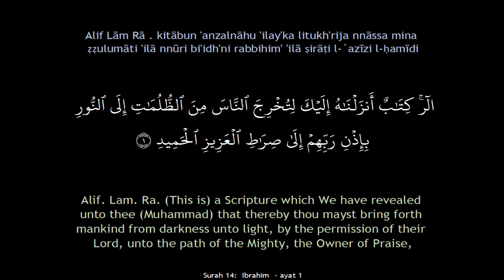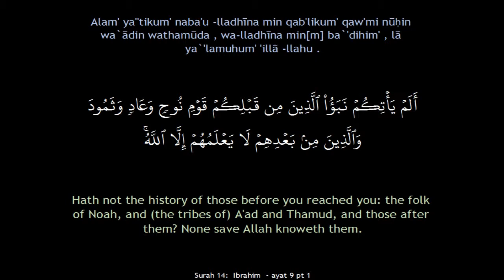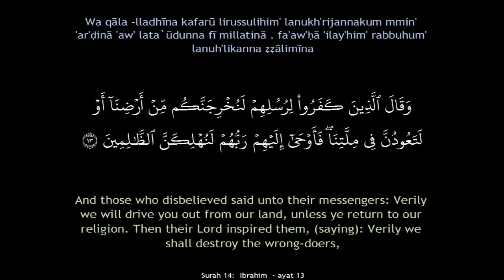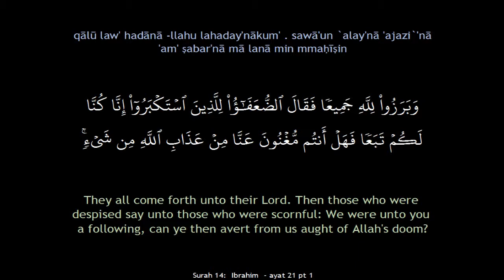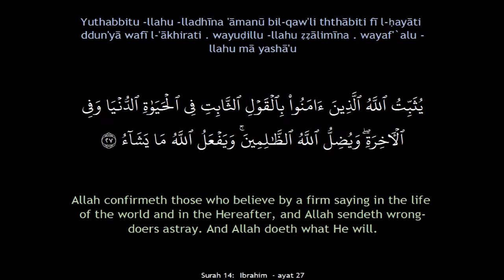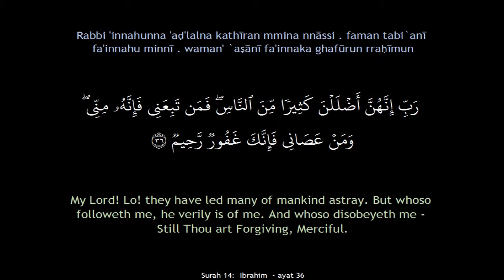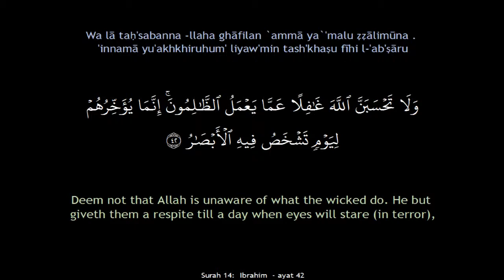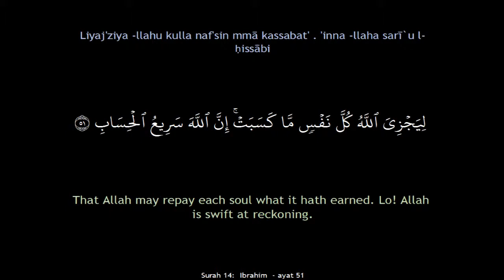Qur'an Surah 014 Ibrahim Synchronized Arabic+English+Narration+Transliteration (SQRN)